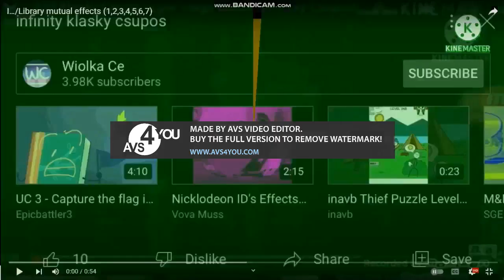Liberty Mutual Effects In (1,2,3,4,5,6,7,8,9,10,11,12)